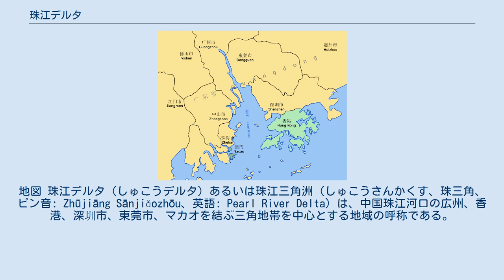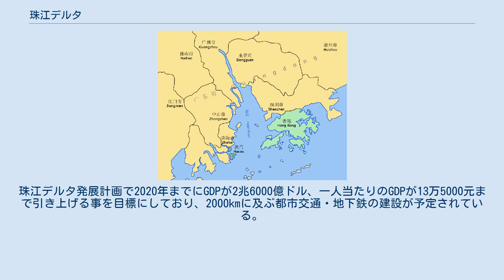珠江デルタ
地図 珠江デルタ（しゅこうデルタ）あるいは珠江三角洲（しゅこうさんかくす、珠三角、ピン音: Zhūjiāng Sānjiǎozhōu、英語: Pearl River Delta）は、中国珠江河口の広州、香港、深圳市、東莞市、マカオを結ぶ三角地帯を中心とする地域の呼称である。
 世界最大の都市圏で、都市圏人口は7,342万人である。
 1978年に改革開放政策が始まって以来、香港の後背地として発展し、香港だけではなく日本や台湾の企業なども進出している。
経済特区として早くに開放された深圳のほか、その北に位置する東莞にパソコン・電気製品などを製造する外資系企業の工場が多く進出し、世界有数の製造業の集積地として知られる。
 出稼ぎ労働者を含めた域内人口は7000万人を超えるとされ、環渤海地域、長江デルタ地域と並び、中国でも最も人口が密集した地域のひとつである。
2014年の域内総生産額は5兆7650億元であり（約102兆円）であり、広東省全体の85パーセントを占める。
珠江デルタ発展計画で2020年までにGDPが2兆6000億ドル、一人当たりのGDPが13万5000元まで引き上げる事を目標にしており、2000kmに及ぶ都市交通・地下鉄の建設が予定されている。